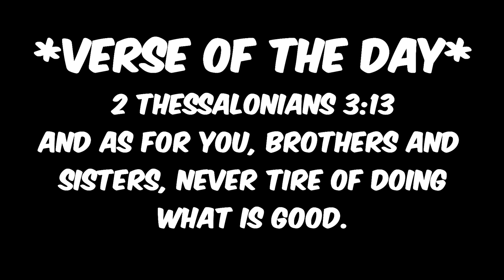FORTNITE WITH MY MOM - Fortnite Battle Royale Montage and Funny Moments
*This was one of the best things I think I have ever done with my gaming life. teaching my mom to play fortnite*

*I hope ya'll enjoyed this vid because it was awesome to make and fun to be apart of*

*Thanks for all the support offered on this channel even though it isn't much it means a lot*

*Verse of the day was from 2 Thessalonians 3:13. SOAK IT UP PEOPLE!*

*God Bless*